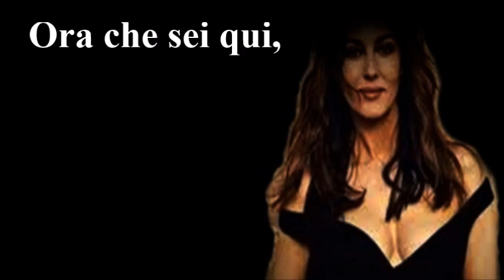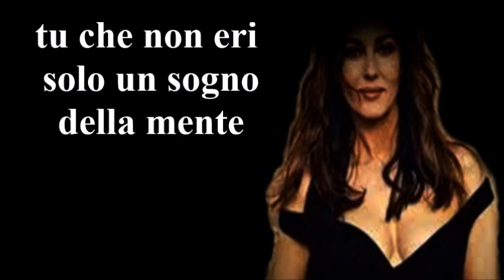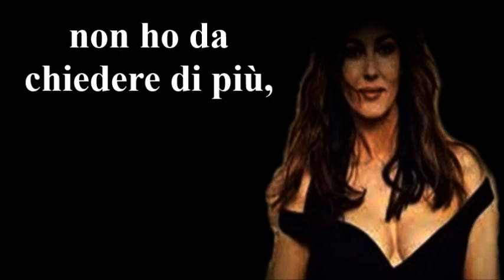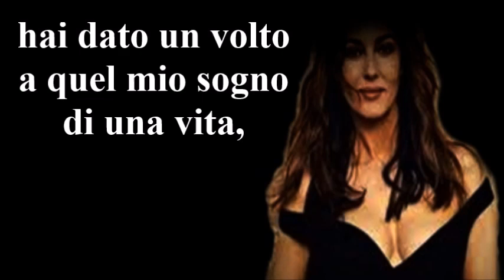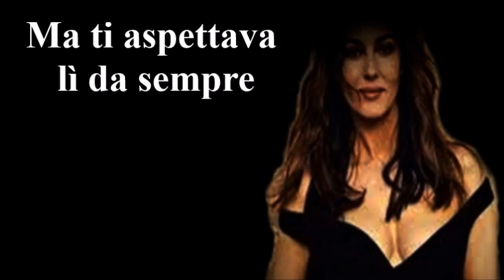Malena - inconsciamente tu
Colonna sonora del film omonimo - Regia: Tornatore - 2000 -